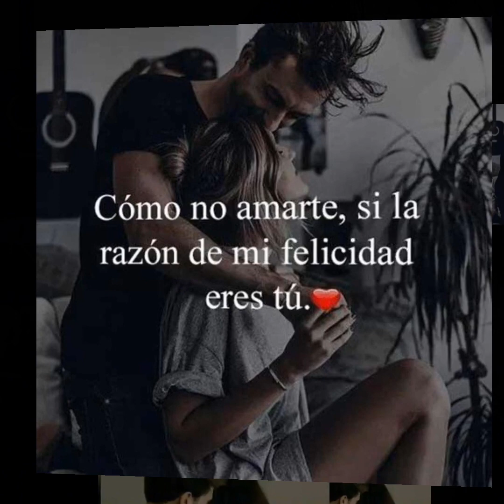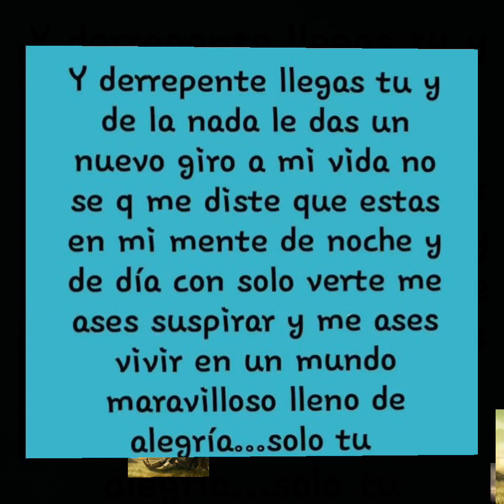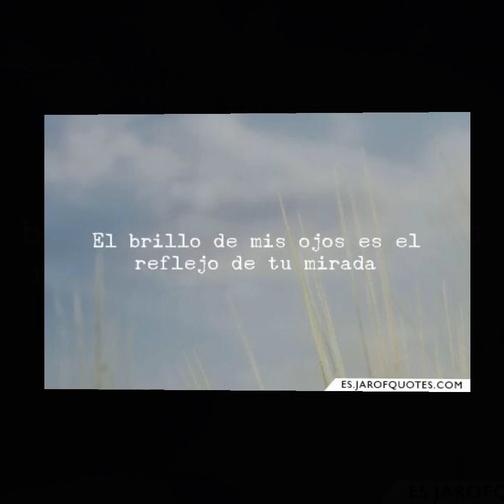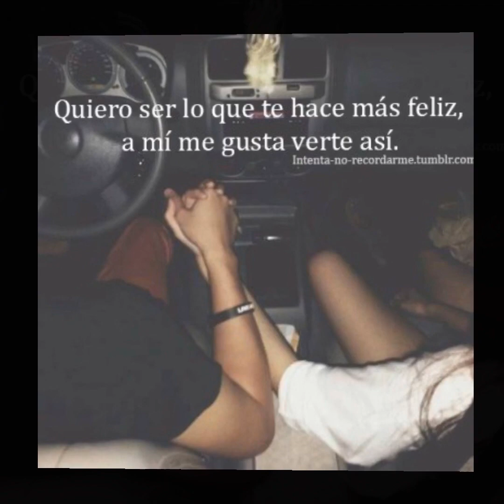Los Temerarios Sin ti moriría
A.B.A.
A.Y.A.
ESA TERNURA EN TU MIRADA
X lll MMXlX